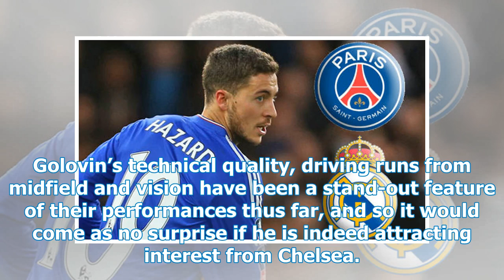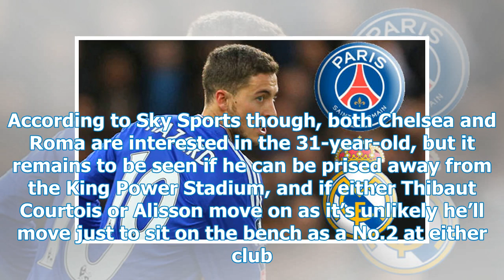Chelsea transfer: Blues linked with the double for the World Cup star